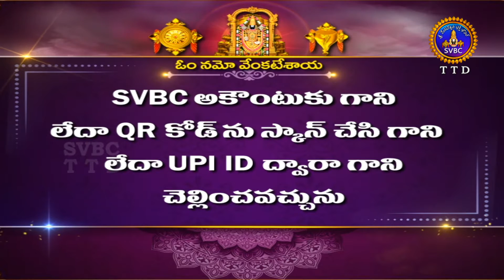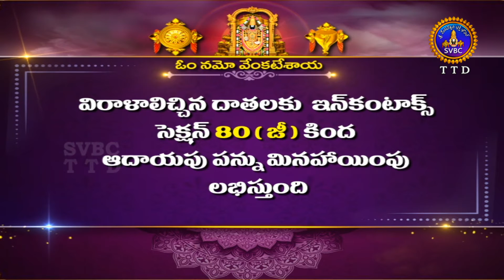శ్రీవారి అర్జితబ్రహ్మోత్సవం || Srivari Arjitha Brahmotsavam || 09-01-2022 || SVBC TTD